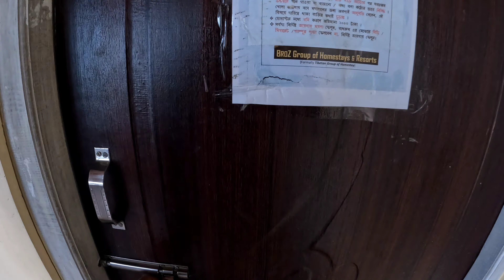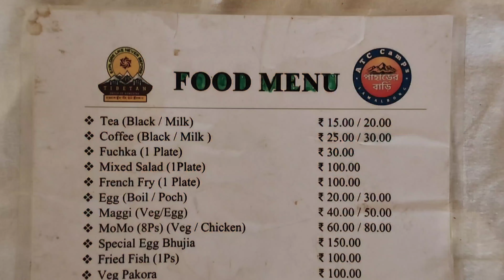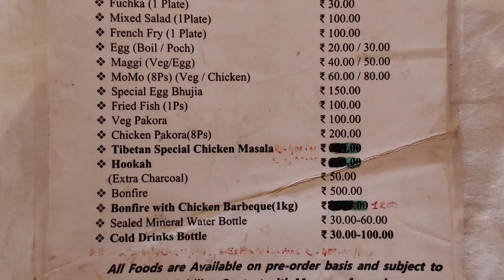Samalbong|Offbeat Destination near Kalimpong|Tibetan Villa|Offbeat North Bengal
Hi!
I am Anirban and you are watching my YouTube Channel TRAVELLER ANI 0.3

Please watch my Creation on Every MONDAY & FRIDAY  evening.

If you like my video then please Subscribe my Channel TRAVELLER ANI 0.3 ,  keep supporting me so I can continue to give you more and more information about your tour plan.

TIBETAN VILLA Samalbong / ATC Samalbong PAHARER BARI .

Per person per day = Lodging +  Fooding ( Lunch + Evening snacks,Tea + Dinner + Bed Tea + Breakfast )

Cottage = 1500/-         Duplex= 1700/-
                         ( 2024 )

For Sharing cab from Siliguri ( Salugara ) please contact to homestay owner.

From Siliguri ( Salugara ) 8:00am & 2:00pm

From Kalimpong Sharing cab.

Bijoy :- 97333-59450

My Action camera ( DJI action 4 ) : DJI Osmo Action 4 Adventure Combo - 4K/120fps Waterproof Action Camera with a 1/1.3-Inch Sensor, 10-bit & D-Log M Color Performance, Up to 7.5 h with 3 Batteries, Outdoor Camera for Travel, Biking

Memory card for DJI action 4:SanDisk Extreme Pro ® 256GB microSDXC ¢ UHS-I, 200MB/s Read, 140MB/s Write Memory Card for 4K Video on Smartphones, Action Cams and Drones

এই ভিডিওতে আপনারা দেখতে পাবেন কালিম্পং এর সুন্দর একটা অফবিট গ্রাম সামালবং এর Tibetan Villa Homestay থেকে প্রকৃতির অপরূপ সৌন্দর্য, homestay র আতিথেয়তা,  সাথে তো  থাকছেই দুর্দান্ত Duplex এ থাকার অভিজ্ঞ্যতা।